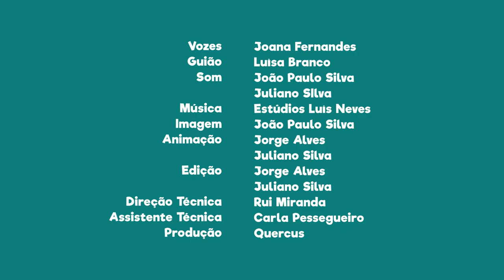FNT05E29 - PN do Vale do Guadiana: Visita o Azinhal (Grou)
Visita o Azinhal – zona de alimentação de Grous.